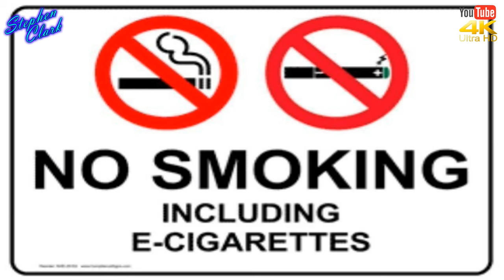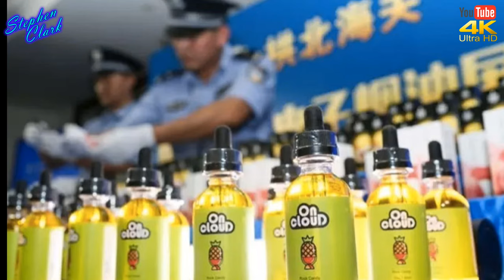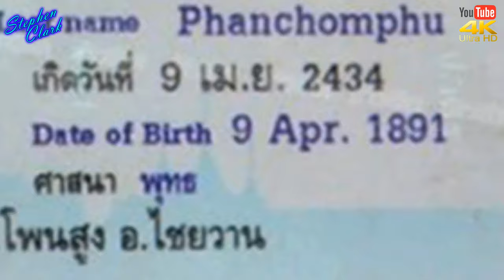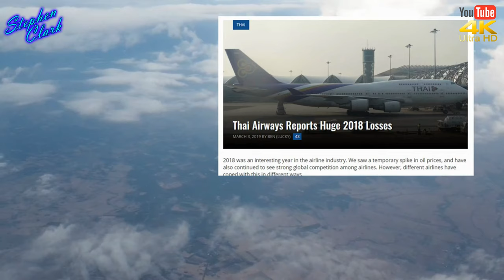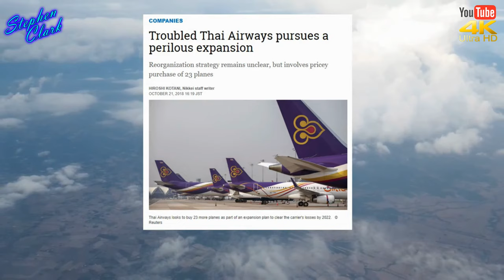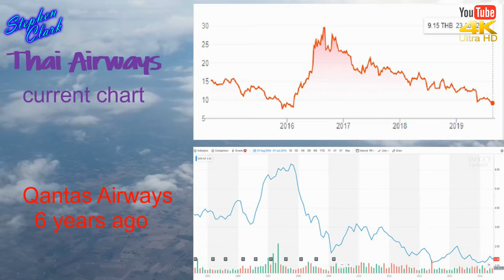Thailand News Reviews Thailand 082